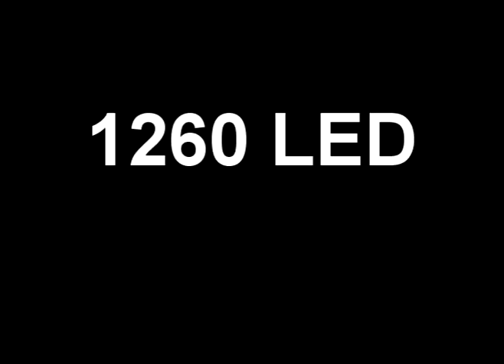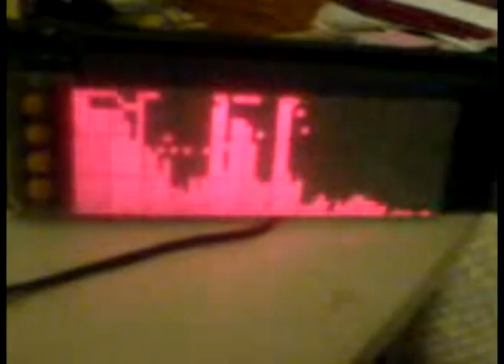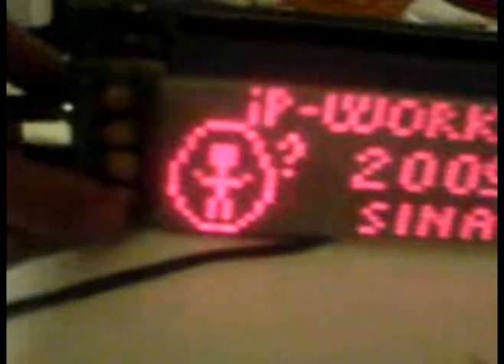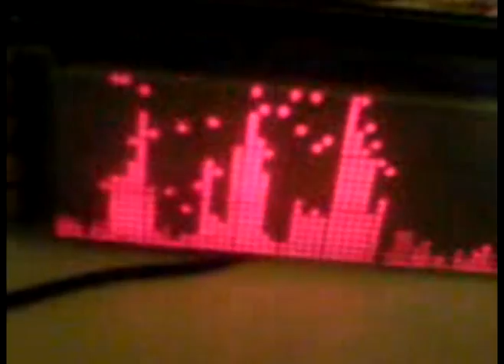Akira- Piece Of Heaven (low quality) Spectrum analyzer demo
My spectrum analyzer whith digital FFT(Fourier Fast Transformation), and 21x60 Led matrix display.